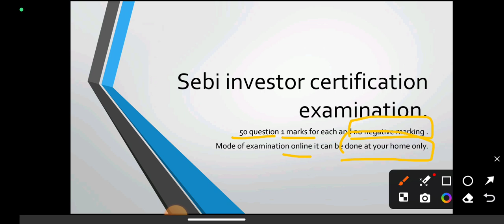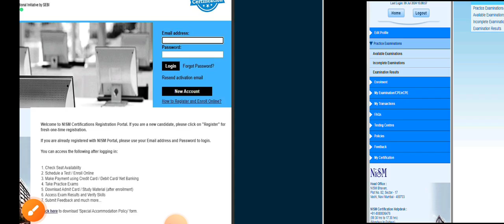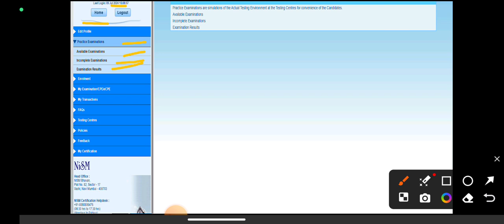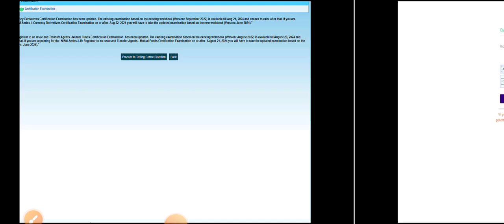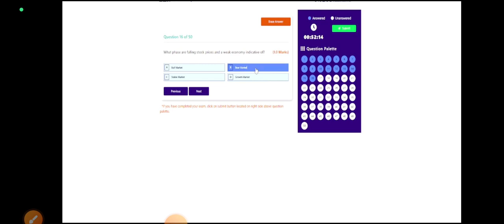Most Important Exam free Of Cost SEBI investors certification examination